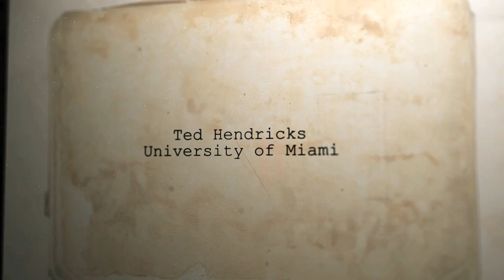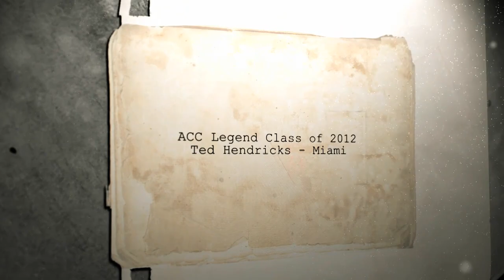ACC Legend: Ted Hendricks, Miami - Football 2012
Ted Hendricks was known as the "Mad Stork" for his tall (6-7), angular build and his dominating defensive play. A three-time All-America for the Hurricanes, he earned consensus, first-team All-America honors in 1967 and 1968, and led Miami to a 20-11-1 record.